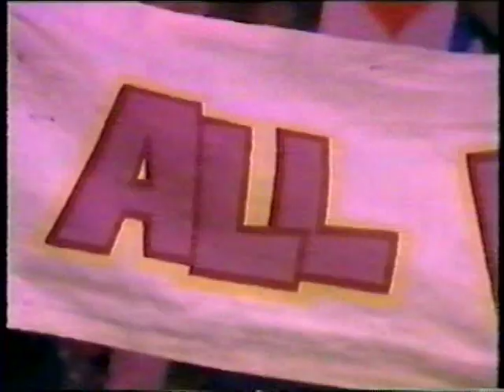Him and Us, All We Need Is Love, Dave & June Broooks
The dancers Him and Us, swinging and swaying  to "All We Need Is Love" by Dave  June Brooks - On The Arrows Show, 1976